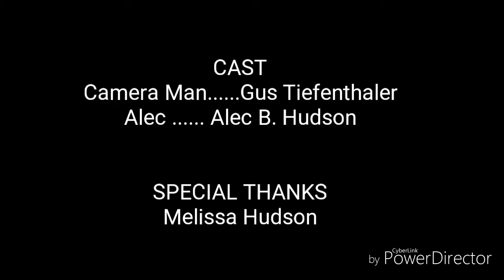Alec Is Demonic!